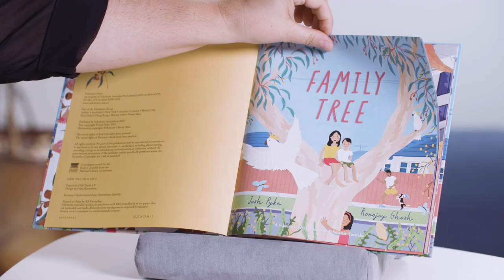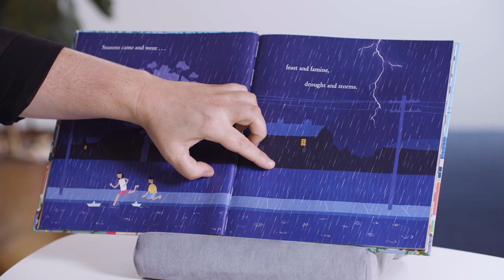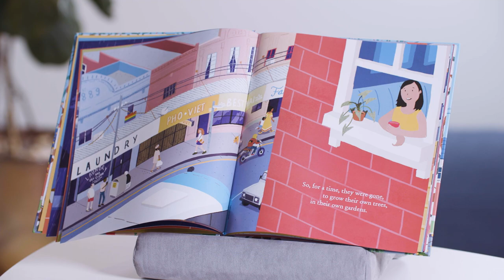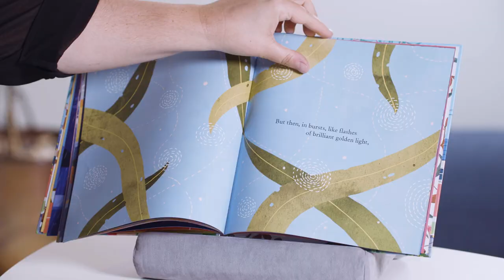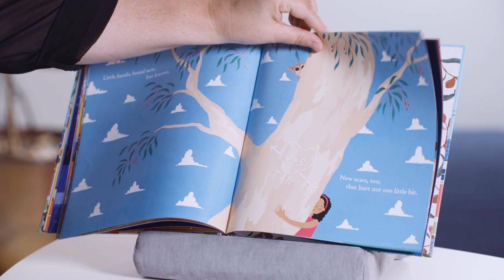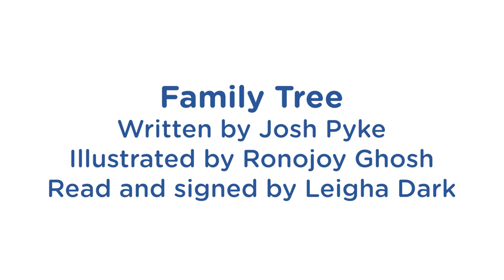Family Tree book reading | National Simultaneous Storytime 2022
Leigha Dark reads the book Family Tree for National Simultaneous Storytime 2022

National Simultaneous Storytime (NSS) is held annually by the Australian Library and Information Association (ALIA). Every year a picture book, written and illustrated by an Australian author and illustrator, is read simultaneously in libraries, schools, pre-schools, childcare centres, family homes, bookshops and many other places around the country. Now in its 22nd successful year, it is a colourful, vibrant, fun event that aims to promote the value of reading and literacy, using an Australian children's book that explores age-appropriate themes, and addresses key learning areas of the National Curriculum for Foundation to Year 6.